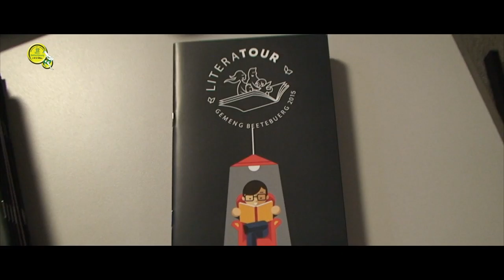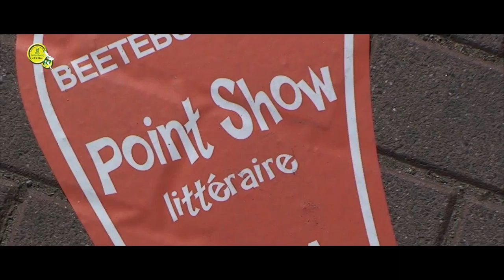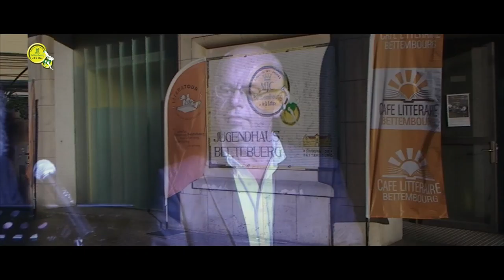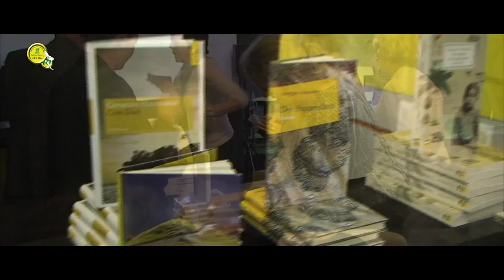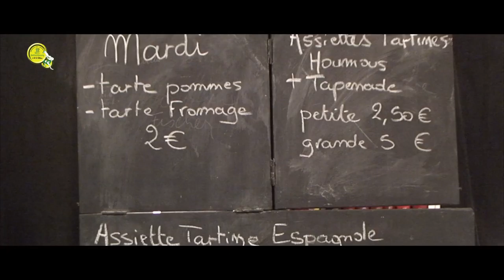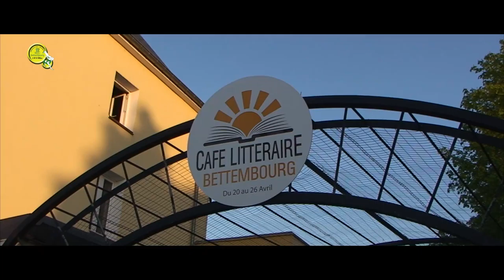Prix Laurence 2015 Maison des Jeunes Bettembourg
Concours littéraire pour jeunes, dans le cadre du festival littéraire LiteraTour à Bettembourg.